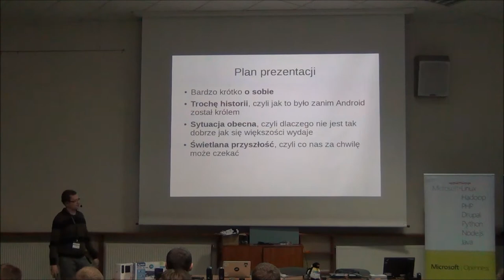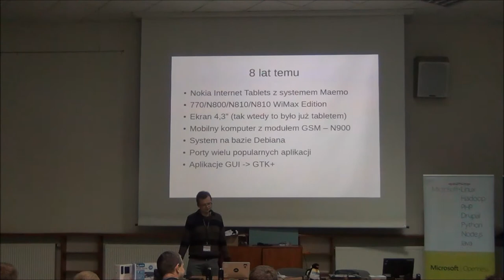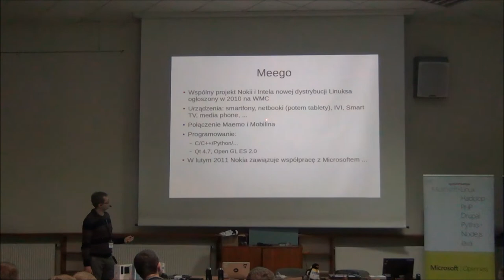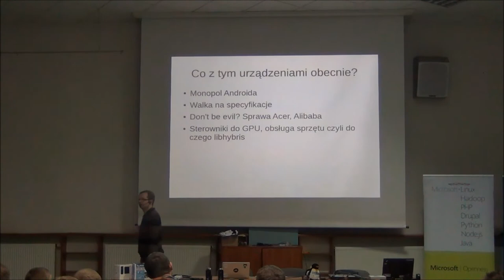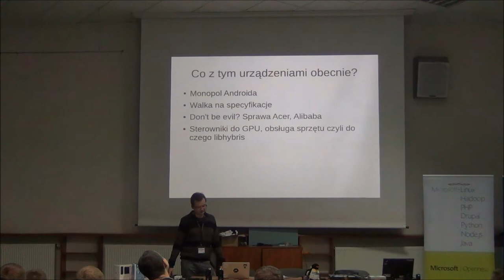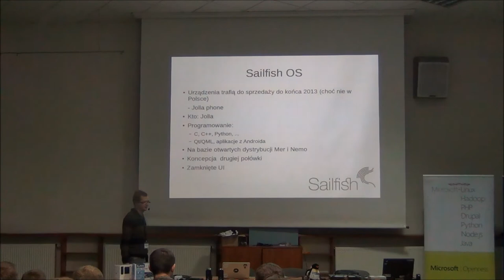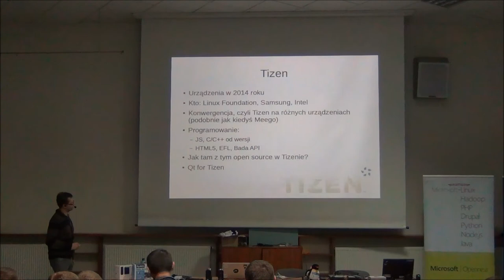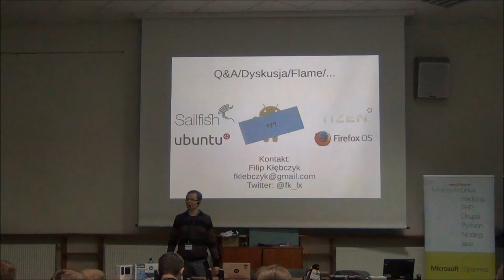Król mobilnego Linuksa jest nagi! - Filip Kłębczyk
Wszyscy jesteśmy pod wrażeniem jak niepostrzeżenie Android, czyli mobilny system bazujący na jądrze linuksowym, w ciągu kilku lat zdominował rynek smartfonów. Czy jednak takiego Linuksa na urządzeniach mobilnych w rzeczywistości oczekiwaliśmy? Jakie są inne alternatywy w tym względzie? Czy jest jeszcze miejsce na rynku mobilnym dla Sailfisha, Tizena, Ubuntu i Firefox OSa, a może jest już na to za późno? Dlaczego wciąz wiele osób czeka na sukces GNU/Linuksa a nie tylko Linuksa na urządzeniach mobilnych? Na te i inne pytania postaram się odpowiedzieć w trakcie mojej prelekcji, która mam nadzieję sprowokuje ożywioną dyskusję.